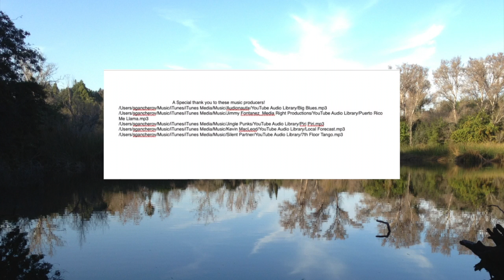our urban adventure, 1st episode, lbc, tv show, biking segment